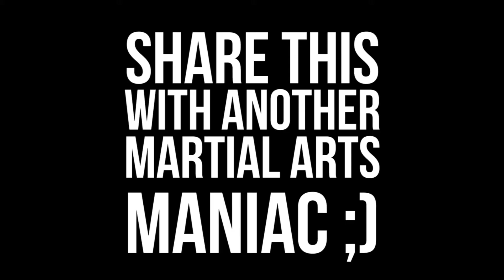Wing Chun Techniques - Takedown Defense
In this video we are sharing the takedown defense that I recommend when someone is trying to take you to the floor.

If you want access to all my video courses, specifically:

• Wing Chun Siu Nim Tao, value of $25
• How to FIGHT Using Wing Chun Kung Fu, value of $25
• How To Develop Strong And Fast Wing Chun Punches,value of $ 35
• How To Use The Wing Chun Footwork For Self-Defense, $45
• Learn The Ip Man Wooden Dummy Wing Chun Form, value of $55
• Wing Chun Wooden Dummy Applications, value of $75
• How to Build Power, Speed, Stability, Precision and Self-Confidence, value of $297
• 6 Months to Unstoppable Self-Confidence Blueprint $497
• 1-1 Mentoring Session, value of $250

Total value of $1304